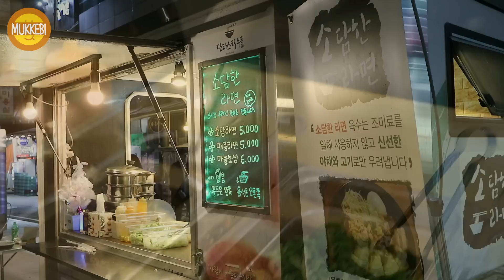수원 푸드트럭 │ 마늘 보쌈 with 라면 │ Bossam with Ramyeon │ 한국 길거리 음식 │ Korean Street Food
Jidong Market Food Truck Zone, Suwon, Korea
Bossam with Garlic Sauce │ 6,000 KRW
Mild Ramyeon │ 5,000 KRW